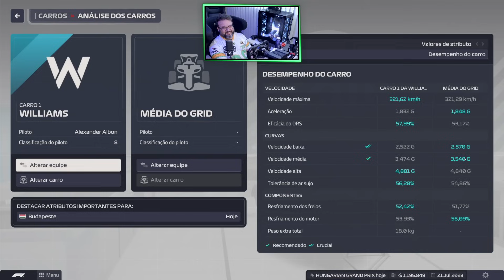F1 MANAGER 23 - QUANDO NADA DÁ CERTO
Meus equipamentos em parceria com a Kings Simuladores & Moza Racing:
Volante Moza Racing GSV2
Base Direct Drive 9nm - R9
Pedal Profissional Moza CR-P (125Kg)

CHEGAMOS NA CARREIRA WILLIAMS EPISÓDIO 59.

O intenso mundo da Formula 1 ressurge para uma nova temporada no F1® Manager 2023. 23 corridas, seis eventos F1 Sprint, novos carros, novos circuitos, incluindo o Las Vegas Strip Circuit, novos pilotos, novos desafios... Seu legado começa aqui.

Os jogo permite aos jogadores assumirem o papel de um gerente de equipe de Fórmula 1, onde eles tomam decisões estratégicas para administrar a equipe, contratar pilotos, desenvolver carros, participar de corridas e competir pelo campeonato de construtores e pilotos. Esses jogos costumam combinar elementos de simulação e estratégia, oferecendo aos jogadores a oportunidade de mergulhar na atmosfera do mundo das corridas de Fórmula 1.

- Algumas características comuns que você pode esperar em um jogo de gerenciamento de Fórmula 1 como "F1 Manager 23" podem incluir:
- Contratação de Pilotos e Equipe Técnica: Os jogadores podem escolher e contratar pilotos com diferentes habilidades e estilos de pilotagem, além de recrutar membros para a equipe técnica, como engenheiros e estrategistas.
- Desenvolvimento de Carros: Os jogadores têm a oportunidade de projetar, melhorar e atualizar seus carros de Fórmula 1 ao longo da temporada. Isso pode envolver aprimoramentos aerodinâmicos, ajustes mecânicos e atualizações de desempenho.
- Estratégia de Corrida: Durante as corridas, os jogadores podem tomar decisões estratégicas importantes, como quando fazer pit stops, quais pneus usar em diferentes condições climáticas e como gerenciar o consumo de combustível.
- Calendário de Temporada: Os jogadores competem em um calendário completo de corridas que imita a temporada real da Fórmula 1. Isso inclui pistas icônicas e desafios variados.
- Gestão Financeira: Os jogadores precisam gerenciar o orçamento da equipe, equilibrando os custos de desenvolvimento, salários de pilotos e equipe, além de possíveis prêmios de corrida.
- Evolução da Temporada: Ao longo da temporada, a performance da equipe e dos pilotos pode variar de acordo com as decisões tomadas pelo jogador, resultando em mudanças na classificação e nas posições no campeonato.